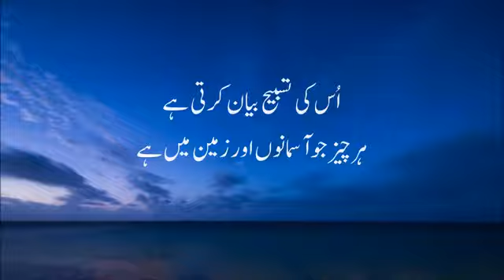surah alhashar with urdu translation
surah alhashar beautiful voice
surah alhashar urdu trauma ke Sath